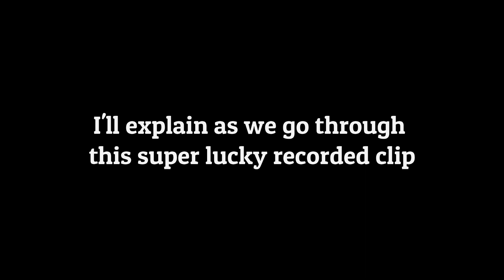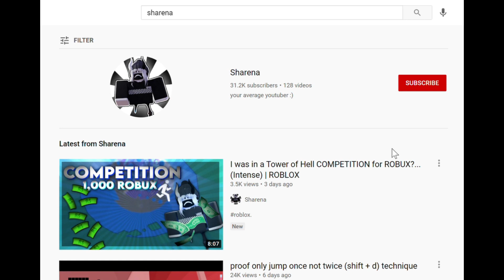Thank You Sharena :D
The first time meeting a YouTuber is always exciting. Right before Christmas, I got a great surprise in Roblox. This is the story of how I met Sharena.

Sharena's IGN (In-Game Name): NotSharena

IGN: (In-Game Name): MikeNotPro3300